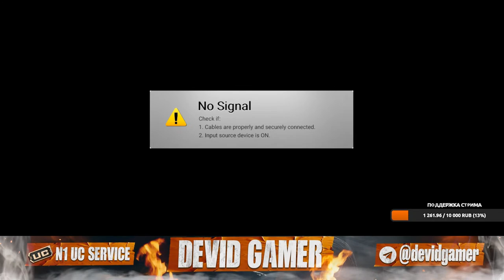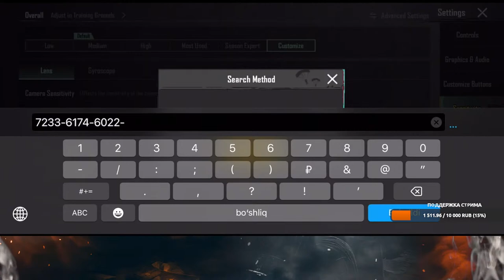Bootcamp Reactions? | Tayyormisiz? GOO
Lednik 5 Sovg'a quyilgan tg kanalarmga obuna bulsangiz!!